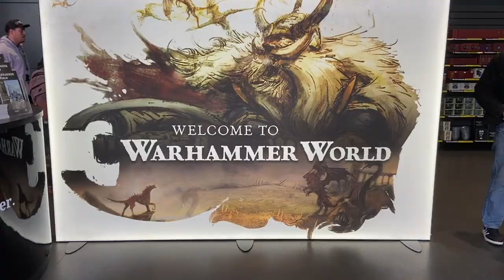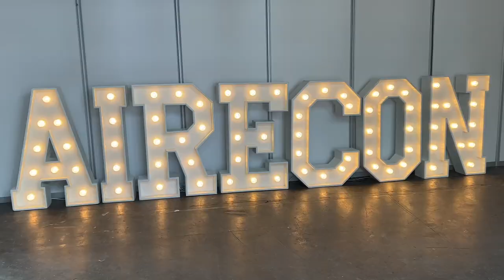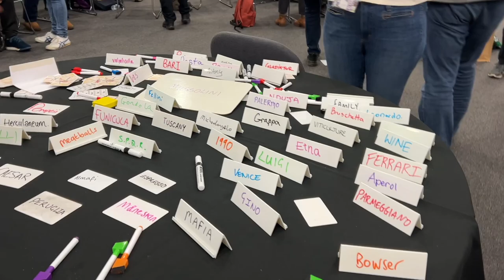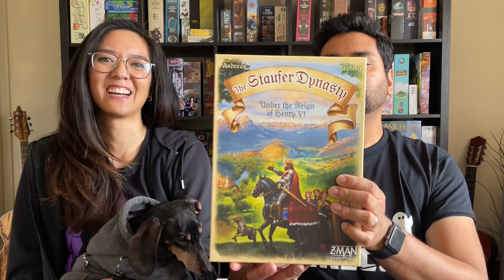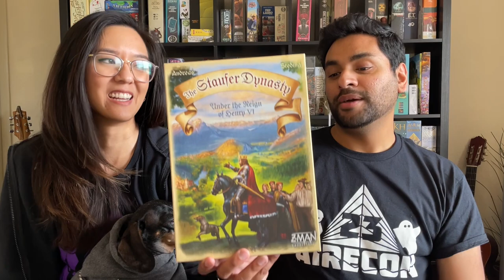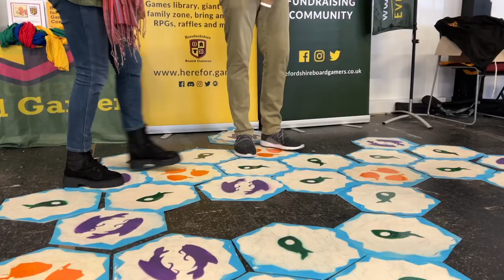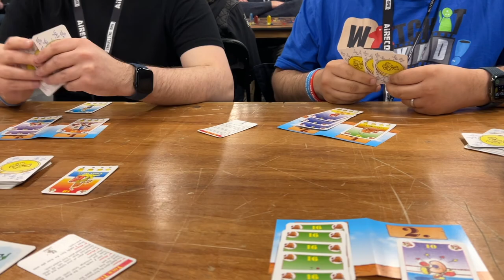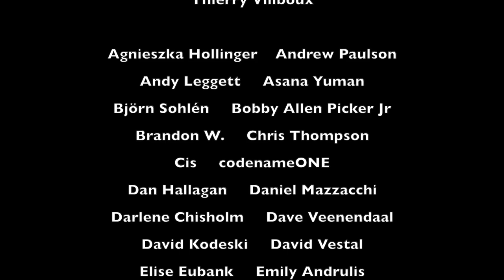AireCon 2023 Wrap Up Vlog